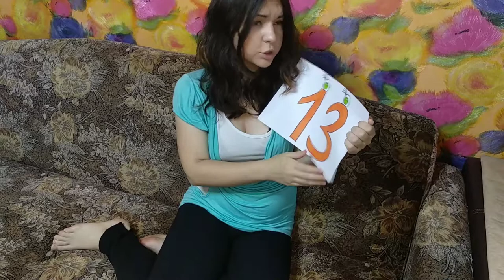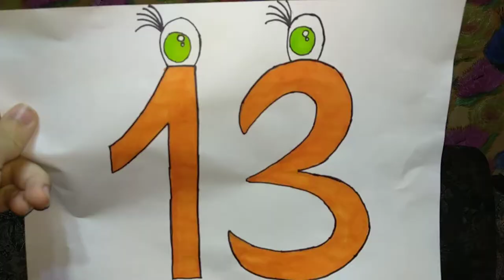When You Having an Unlucky Day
Hi! It's my 13th video and since I like this number I wanted to show that it's not that bad after all. Or even may be lucky. Depends on how you look at it.